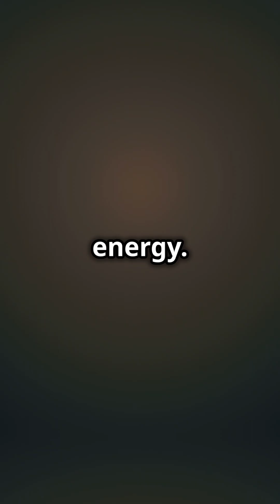Are WARP DRIVES Even Possible? Meet ALCUBIERRE DRIVES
Discover the fascinating concept of the Alcubierre Drive! 🚀✨ Learn how this theoretical warp drive, inspired by Einstein’s theory of relativity, could potentially allow faster-than-light travel by bending space-time. From its origins by physicist Miguel Alcubierre in 1994 to recent developments, explore the science and challenges behind this mind-blowing idea. 🌌🔬